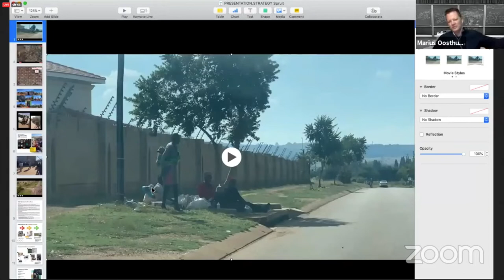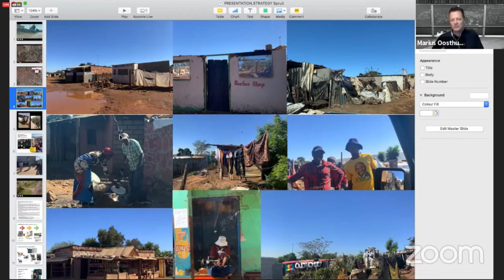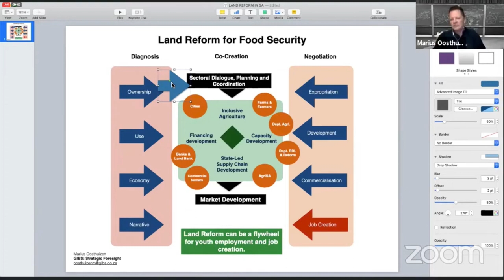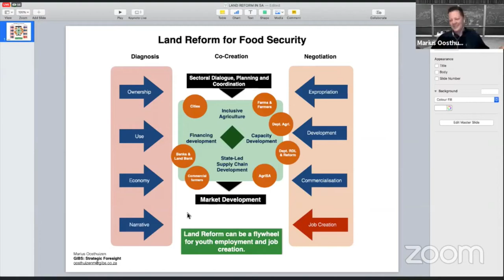Unpacking food security during COVID 19